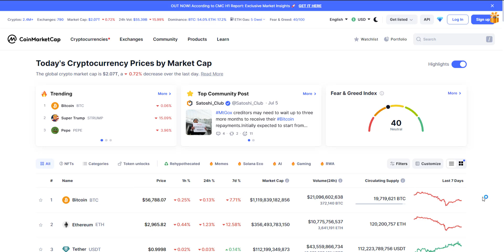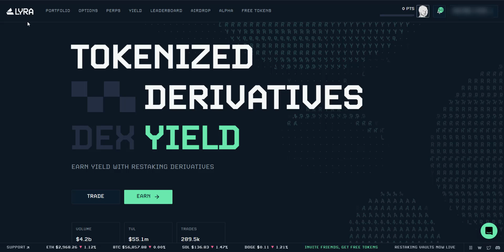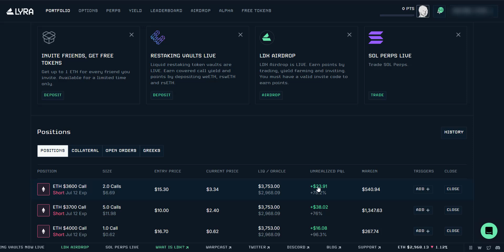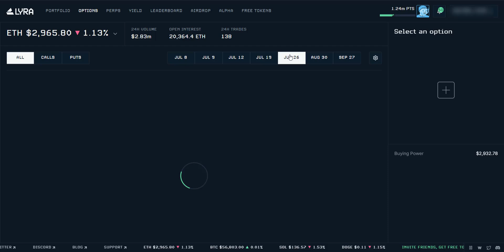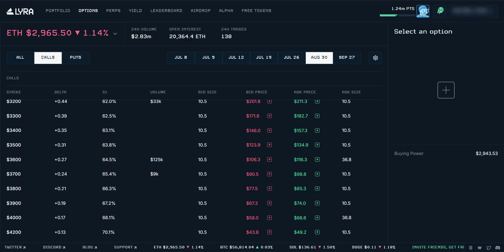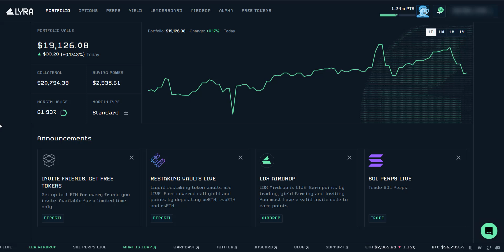The Key Difference: Collateral Value vs Portfolio Value in Options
Understand the key difference between collateral value and portfolio value in options trading to maximize your crypto passive income strategy when selling options for income.